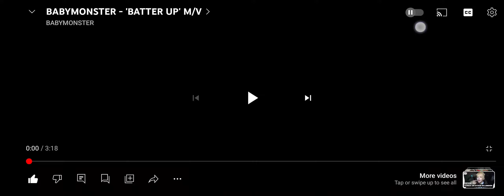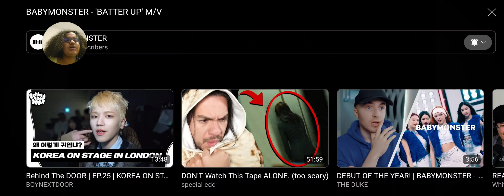Reaction to Baby Monster Batter Up MV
Hopefully when Ayheon's better she can back to the group.